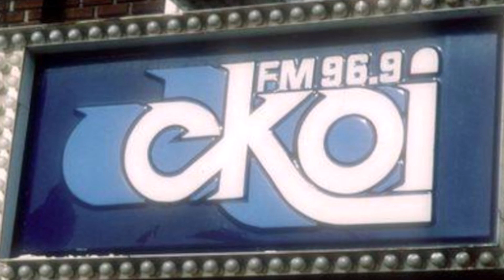Pierre Lamontagne, Gilles Gariépy et Éric Arson à CKOI FM 1991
Compilation en ondes Pierre Lamontagne, Gilles Gariépy et Éric Arson; Le Super Weekend des numéros 1 avec les jingles, les pubs et le concours L'Heure Cardinal CKOI 96,9 FM Verdun, 1991.